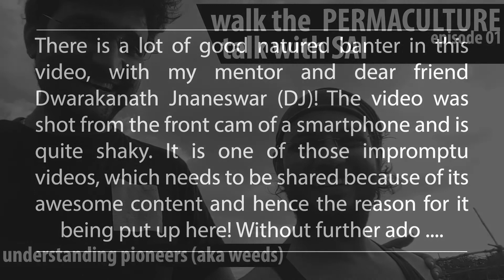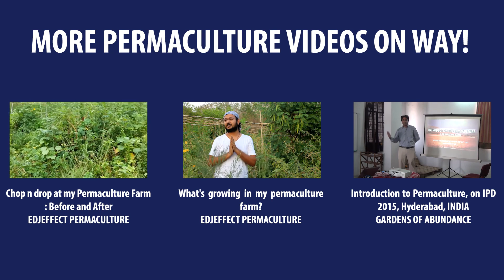Walk the Permaculture Talk with Sai: Episode 01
Regarding the importance, function and role of Pioneers (aka Weeds). Shot impromptu with lots of friendly banter, and loads of awesome stuff! Featuring Dwarkanath Jnaneswar (DJ) of Edjeffect Permaculture

***Be careful in the procedures and the quantities used in making of extracts (and its concentrations) from Parthenium and for that matter any plant! Parthenium extract when not made correctly inhibits germination of other plants***

Permaculture Design Certificate Course, Hyderabad, August 2016